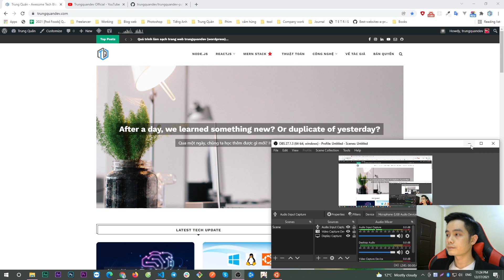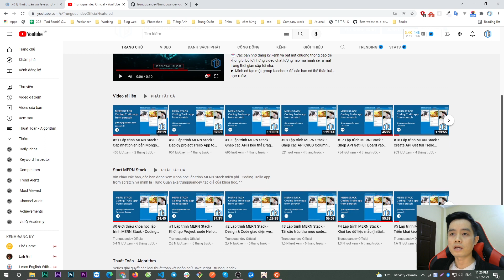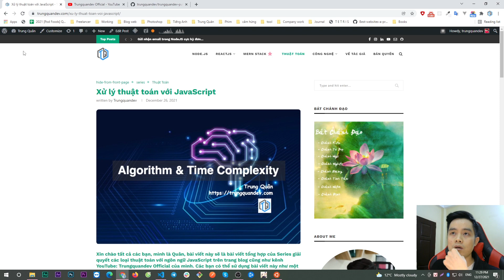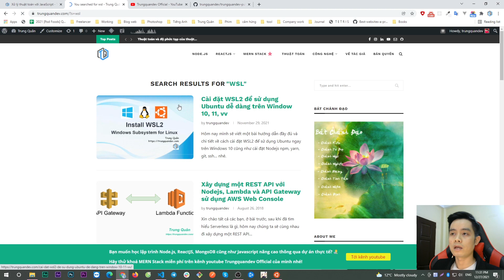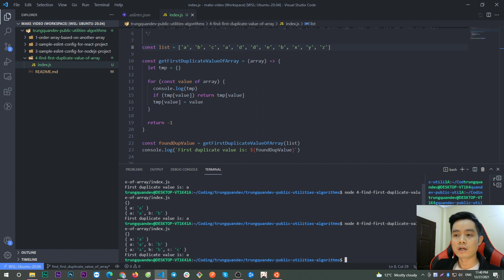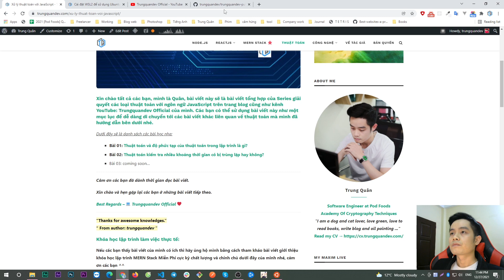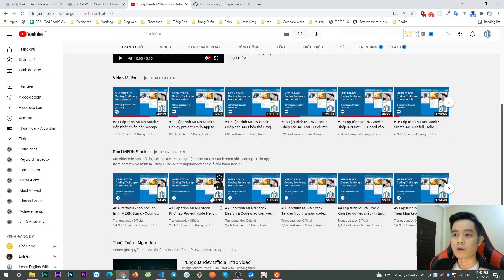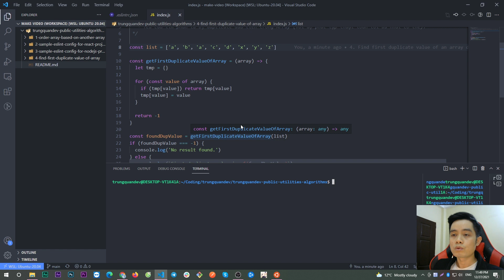Thuật toán Tìm phần tử bị lặp đầu tiên trong mảng dữ liệu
😊 Chào mừng các bạn đến với chuỗi series Xử lý thuật toán với JavaScript trên kênh YouTube Trungquandev Official ♡
► Bài hôm nay mình sẽ hướng dẫn các bạn giải quyết một thuật toán khá thú vị đó là "Tìm phần tử bị lặp đầu tiên trong mảng" nhé, thuật toán này cũng thường được sử dụng trong các bài phỏng vấn mà mình đã từng gặp, và chính mình cũng từng sử dụng nó như một bài test nhỏ để phỏng vấn ngược lại cho các bạn ứng tuyển vào công ty. :D

🌐 Toàn bộ nội dung & outline giáo trình của chuỗi series Thuật Toán này thì mình sẽ đều cập nhật tại bài post duy nhất này trên trang blog chính thức của mình nha:

💌 Các bạn nhớ đăng ký kênh và bật nút chuông thông báo để không bị bỏ lỡ những video chất lượng nào mà mình sẽ ra mắt trong thời gian sắp tới nha.

✸ Các bạn cũng có thể kết nối với mình ở những kênh bên dưới nhé, đặc biệt là Facebook, vì mình cũng thường xuyên post bài lên Page Facebook chính thức của mình:
● Fanpage Facebook: Trung Quân DEV:

❤️ Nếu thấy nội dung video của mình hữu ích, hãy ủng hộ / donate để mình có động lực làm thêm nhiều video chất lượng hơn nữa bằng cách tặng mình một ly coffee nho nhỏ nha, rất cảm ơn các bạn!
● Vietcombank: DO TRUNG QUAN – 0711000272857

© Về bản quyền nhãn hiệu “Trungquandev”:
✔ Toàn bộ nội dung sáng tạo trên kênh youtube Trungquandev Offical, blog cũng như tên thương hiệu và logo Trungquandev…vv đều thuộc quyền sở hữu của mình và đã được mình đăng ký bản quyền với Cục sở hữu trí tuệ Việt Nam cũng như đạo luật DMCA (Digital Millennium Copyright Act) là Đạo luật bản quyền kỹ thuật số thiên niên kỷ của Hoa Kỳ. Mọi thông tin chi tiết mình sẽ thường xuyên cập nhật đầy đủ ở đây
✘ Bất kì một cá nhân nào khi sáng tạo nội dung cũng mong muốn được người khác tôn trọng công sức mà họ bỏ ra và cá nhân mình cũng vậy, mình không muốn nội dung trên kênh youtube cũng như blog của mình mình bị sử dụng sai mục đích gây ảnh hưởng đến uy tín và thương hiệu của mình.
Vì vậy vui lòng không ai được re-up những video trên kênh cũng như sử dụng chúng hoặc những tài sản trí tuệ của mình nói chung dưới mọi hình thức để thu lợi bất chính. Mọi hành vi vi phạm đều sẽ được giải quyết theo đúng pháp luật.